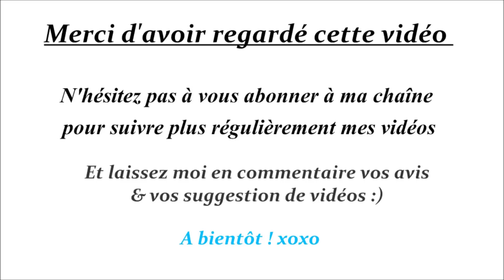TAG || TAG sur mesure ♥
▲▲ TOUT CE QUE VOUS DEVEZ SAVOIR EST PLUS BAS ▲▲

Bonjour à tous j'ai décidé aujourd'hui de vous faire un petit TAG pour que vous appreniez un peu plus à me connaître :) ♥

J'espère que cette vidéo vous plairas et si c'est le cas n'hésitez pas à cliquer sur le bouton ''j'aime'' et a vous abonner c'est GRATUIT et vous pourrez suivre plus facilement mes vidéos :) ♥

◯ Ce que je porte dans cette vidéo :
✿ Haut : BOY LONDON

Mettez dans les commentaires vos suggestions de vidéos et vos questions ♥

|| Richard ♥